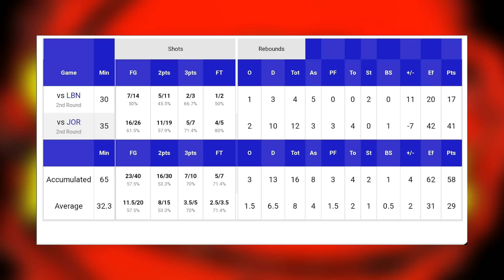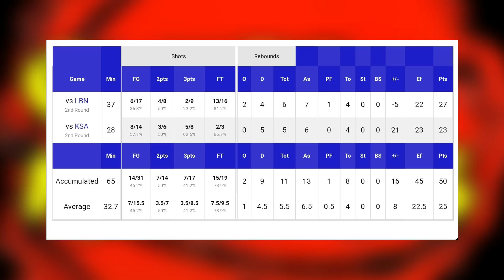SINO TALAGA DAPAT? | WHY JUSTIN BROWNLEE AND WHY JORDAN CLARKSON FOR FIBA WORLD CUP